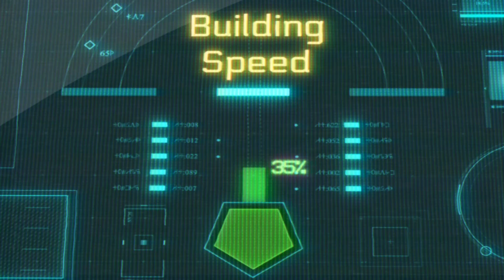Goatsong - O Mountain!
Director - Hank Freeman
Art Director - Tate Gibson
Editor - Tate Gibson
Producer - Jeff Kardesch
Executive Producer - Hank Freeman
Director of Photography - Jonathan Gartman
Production Designer - Matt O’Donnell
Associate Producer - Blake Nelson
Puppet & Costume Design - Mattison Gotcher
Makeup Designer - Carson Cornelius
Digital Animation - Tate Gibson
Visual Effects - Tate Gibson
Compositing - Tate Gibson
Backgrounds - Tate Gibson
Music Production - Jared Marxuach

Special Thanks - Ashley Gardner, Chris Callison, Drew Duffy, Gabby Tan, Joe Grant, John Jackson, Julienne Bajusz, Rachel Rice, and Randy Jones